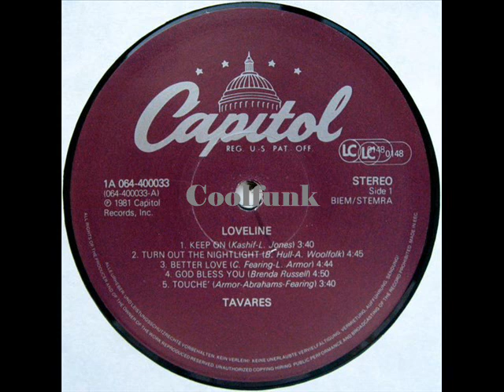Tavares - Better Love (1981)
Better Love (1981)